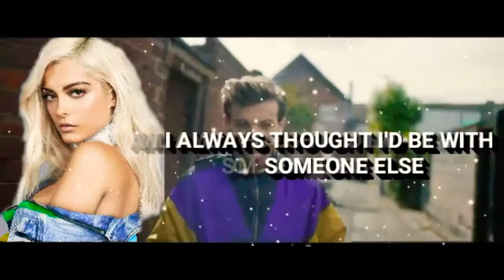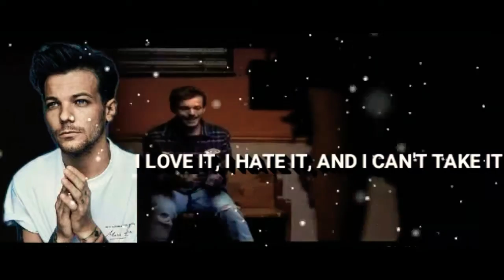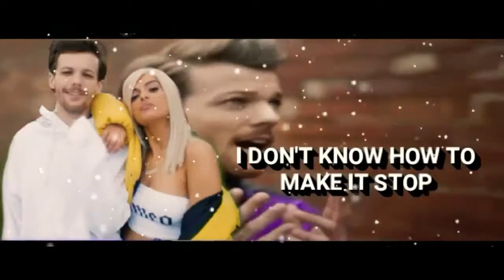Louis Tomlinson ft. Bebe Rexha - Back to you (Lyrics y Pirucres + Video)